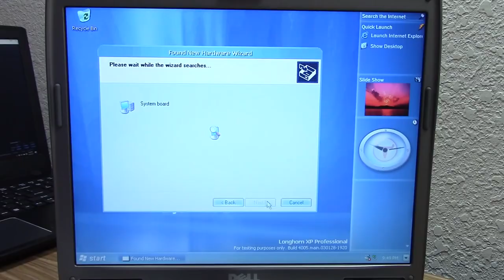Okay Fine, We'll Install The System Board Csupo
End Effect: EWSC359 Flanged Pulse